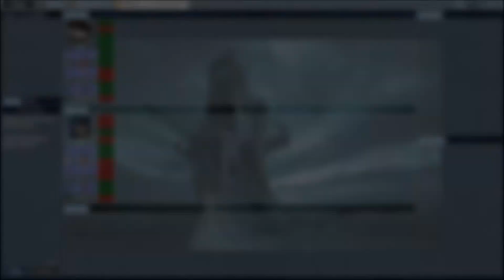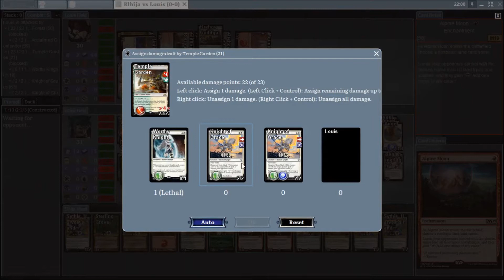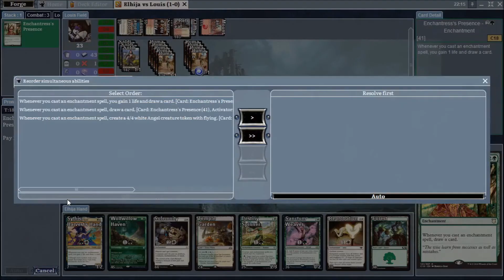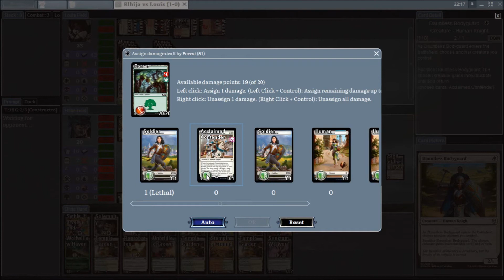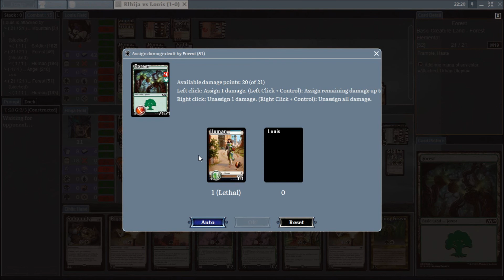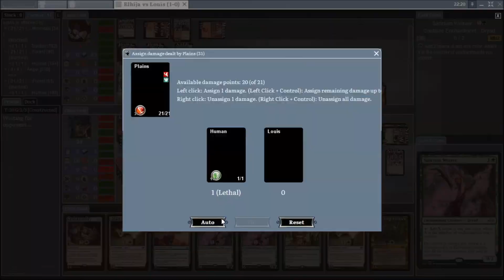ENCHANTRESS! TESTANDO JUMPSTART HISTORIC HORIZONS! | MTG Forge Gameplay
- Se você gostou do conteúdo e quer ver mais vídeos como esse futuramente, não se esqueça de se inscrever e dar aquele like para fortalecer o canal!
- Estou usando um simulador de Magic para testar o impacto da chegada Jumpstart Historic Horizons para o formato Histórico, apenas para degustar um pouco antes da chegada da tão aguardada coleção.

Deck
3 Destiny Spinner
1 Solemnity
4 Sterling Grove
3 Reprobation
4 Sanctum Weaver
4 Sythis, Harvest's Hand
1 Stomping Ground
5 Forest
3 Mountain
1 Nine Lives
4 Fabled Passage
4 Temple Garden
1 Sigil of the Empty Throne
1 Banishing Light
4 Enchantress's Presence
4 Urban Utopia
3 Wolfwillow Haven
4 Unbridled Growth
4 Plains
2 Alpine Moon